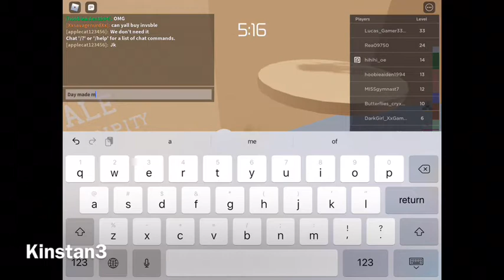Tower Of Helll With My Friend